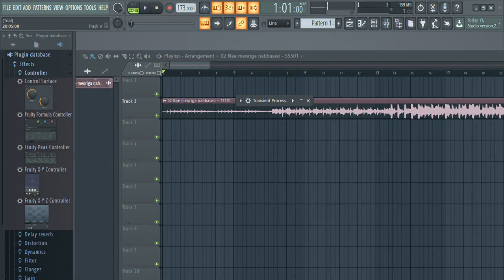SS501 - 내 머리가 나빠서 (Boys Over Flowers OST) (Arc 1) A4